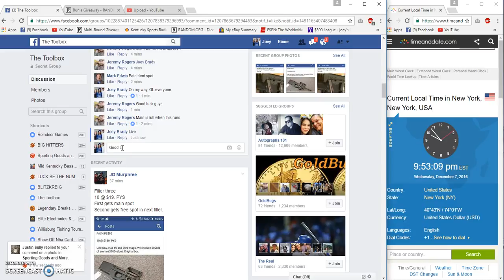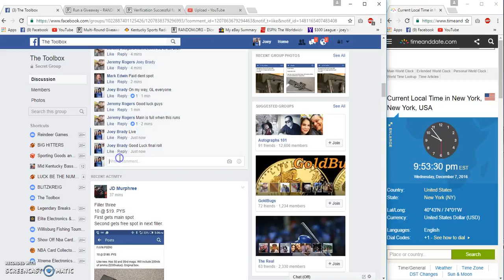Jeremy Rogers final filler Springfield 45